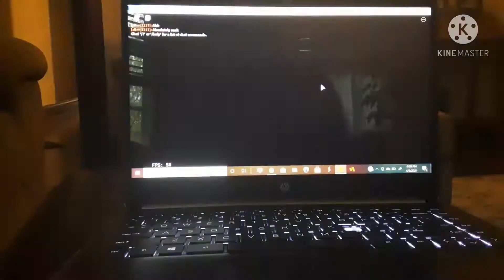trying to beat roses ( its very hard )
I'm bad at fnf